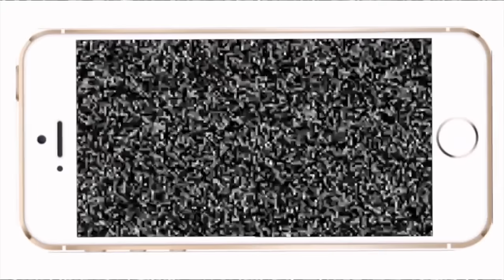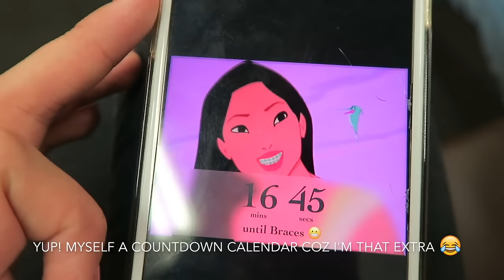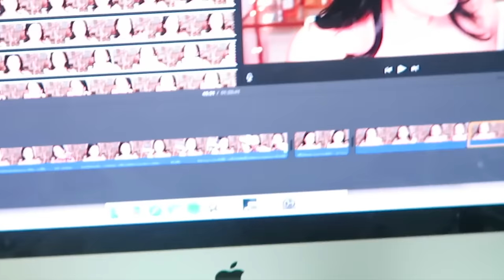GETTING MY BRACES ON!! | LIFE WITH LEIZEL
What's up my loves!? Long time, no vlog! As you can see from the title, I officially have braces now. Which is just crazy to me coz I always thought I would never get them. However, after a lot of thought and consideration I decided to take the plunge & do it. So some of you may be wondering - "Why didn't you get invisalign or at least get clear braces?" Well, to be honest I wanted this whole experience to be a positive one. I didn't want to try & HIDE the fact that I was getting my teeth fixed, so I figured I'm gonna rock the shit out of some full metal braces & be proud of it! I've had a crooked smile for the longest time, one that I actually came to love but I didn't want to have any regrets with not seeing what I could look like with straight teeth. So here I am, braces at 26 years of age & proud. I'm going to make the most of this journey & just fully em-BRACE my new smile 😉

💖 S I G M A  B R U S H E S :
Sigma brushes are my absolute fave because of their AMAZING quality!

🎬 C R E D I T S :
⇢ Camera Used : Canon 600d/Rebel T3i

I'm Leizel (pronounced: "lez-elle"), an Australian makeup enthusiast, with a love for beauty & style. If you're as much of a makeup fanatic as I am - then you've come to the right place! On my channel you can find makeup tutorials, product first impressions & reviews, shopping hauls & even the odd, day-in-the-life vlog amongst other things. ❤

Stay Glowy ✨,
Leizel x